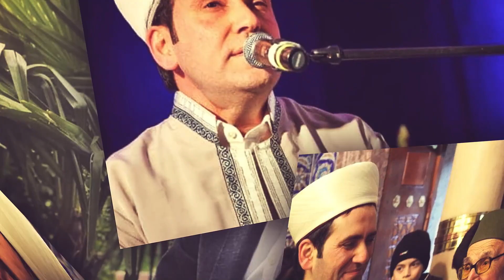Ruhumuzu Bedenimizle Uyumlu Kılalım! (ENG-SUB) 24 Mayıs Hafız Dr. Selman Okumuş